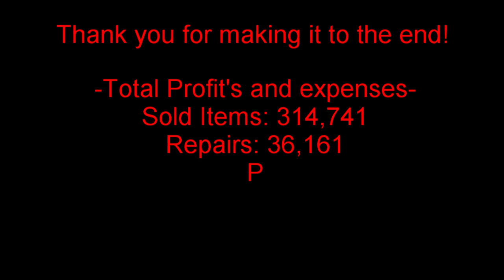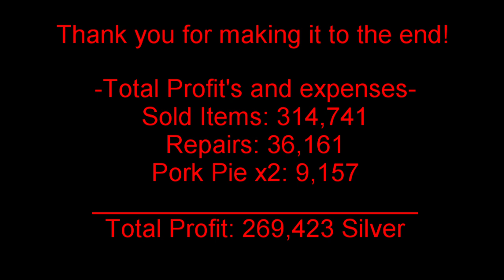Albion Online: Yellow Zone Gathering to Fall Asleep to (Willowsigh Marsh)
I've been told by many people that gathering in Albion Online puts them to sleep and they don't understand how I can do it for hours on end. usually I just put on some anime to watch because gathering is a really low mental capacity task. I thought that it would make a good video to fall asleep too a while back I finally found sometime to do.

If it helps you fall asleep then thank you for stopping by and watching. I want to post other content on this channel, but I will put all of the gathering to fall asleep to in a seperate place list. gathering different materials make different relaxing sounds so be sure to find the one you like.

In Willowsigh Marsh we can find Hide, Fiber, and Wood. It was chosen solely because there was an event for gathering Fiber when this video was recorded.

Some other worthy things to notes is that I have the audio turned down to 1 in the game settings. As well as a sort of blue light filter so the light doesn't hurt your eyes when falling asleep.